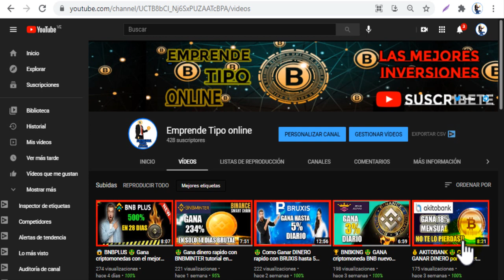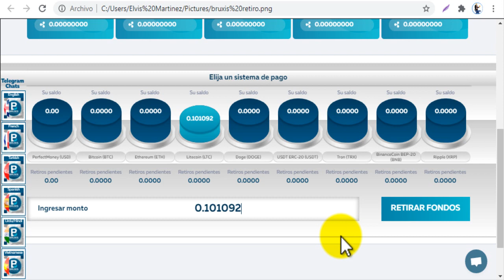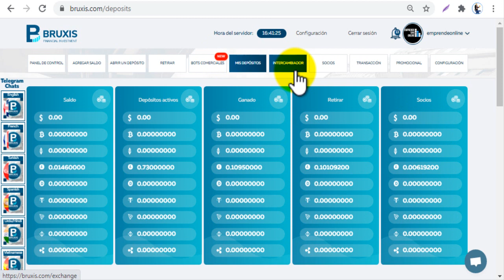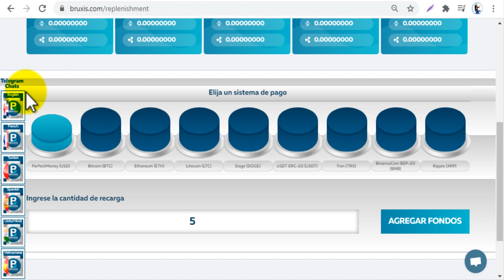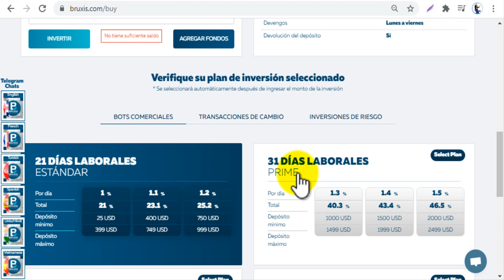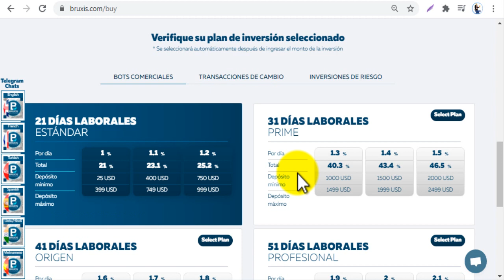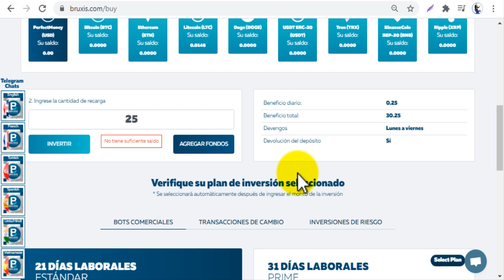🔊 BRUXIS🤑 Prueba de pago GANA criptomonedas Toma acción SORTEO 2021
🔴 Si quieres contactarme por privado puedes escribirme a mi telegram personal

Con tu suscripción ayudaras a crecer al canal, y que pueda seguir compartiendo contenido con ustedes